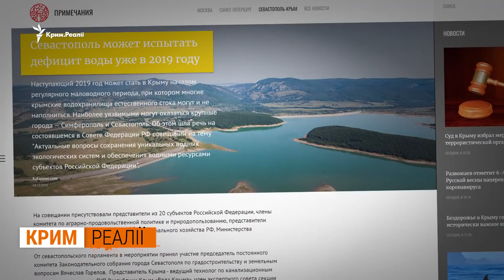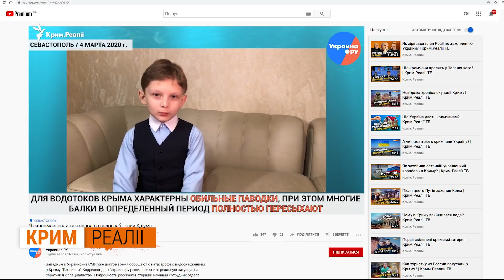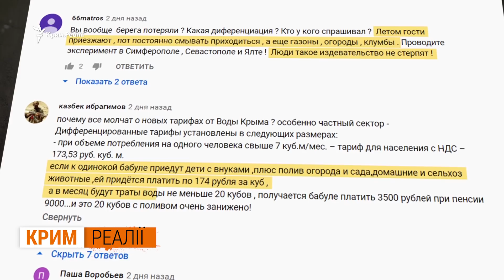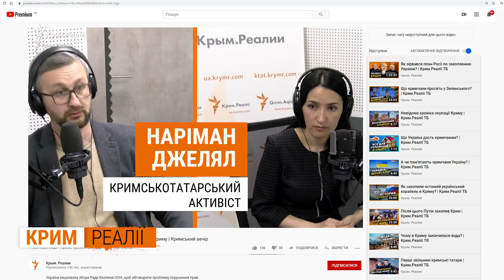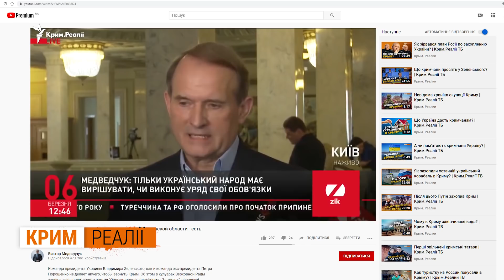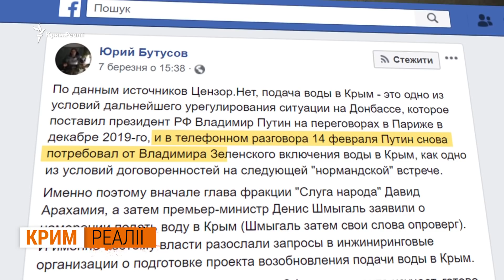У Криму подвійний тариф на воду? | Крим.Реалії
У Криму подвійний тариф на воду? На півострові планують запровадити нові тарифи. Хто більше споживатиме, той  більше і платитиме. Окремі розцінки будуть для кримчан, які мають мініготелі чи автомийки. «Дніпровська вода потрібна передусім не Криму, а Україні» – відповів Сергій Аксьонов на заяви українського прем'єра Дениса Шмигаля щодо можливості подачі води на півострів. Аксьонов переконує – ситуація з питною водою у Криму стабільна, але економити потрібно. Як це правильно робити – навіть діти у Криму записують відеоролики в ютубі. Крим.Реалії перевірили, наскільки заповнене Сімферопольське, Тайганське і Партизанське водосховища. Чи вистачає води Феодосії, Судаку, Керчі та Алушті? Чи не бракує питної води Армянську і Красноперекопську? Що кажуть щодо нестачі води в організації «Вода Криму»? І до чого тут кум Путіна - Віктор Медведчук?